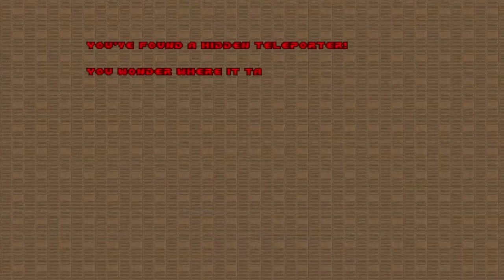Doom with Town Infection.E1M3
Episode 1 : Cleaning The Infection
Map 3 : Secret Installation